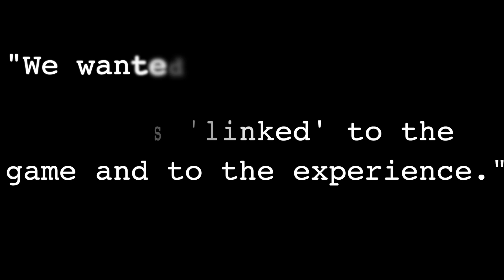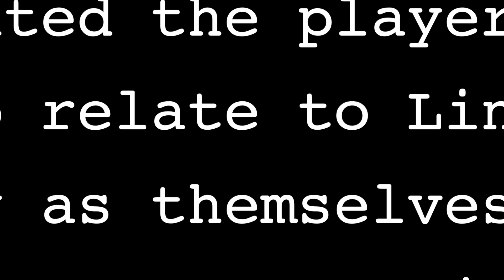"Breath of the Wild" Feels Like Being Homeschooled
Video essay exploring the connection between homeschooling and "The Legend of Zelda: Breath of the Wild." The emphasis BOTW places on problem-solving & turning lonely isolation into enjoyable solitude remind me of nothing more than what it was like being homeschooled growing up. Buckle your seatbelts and put on your metaphor pants, daddy’s home.

Cosmic (Sedivi)
Loner (Prod. Riddiman)
Reflection (Prod. Riddiman)
Ella (Sedivi)
In My Shadow (Harris Heller)
Reality (Sedivi)

B-Roll Credit:
ZackScottGaming (Miyamoto / Aonouma interview)
Wade Wojcik (some BOTW gameplay footage)